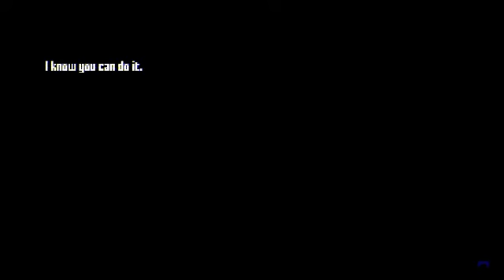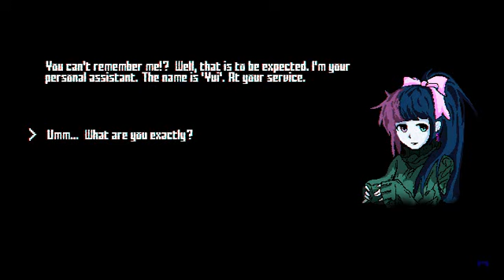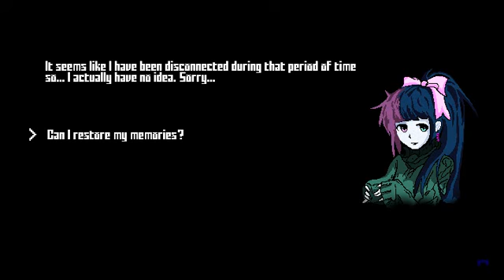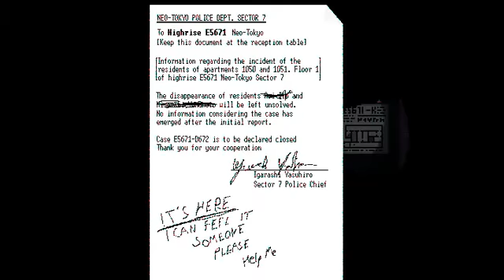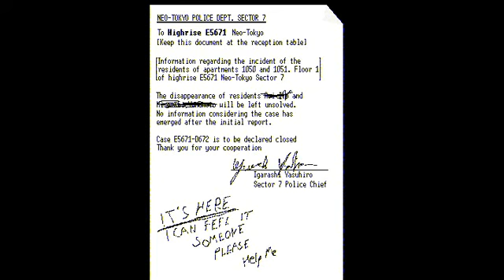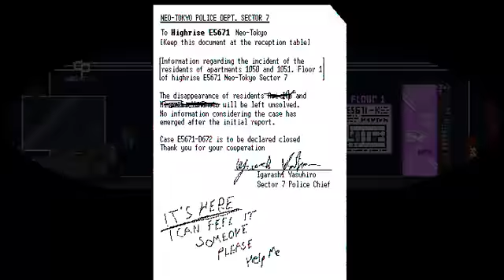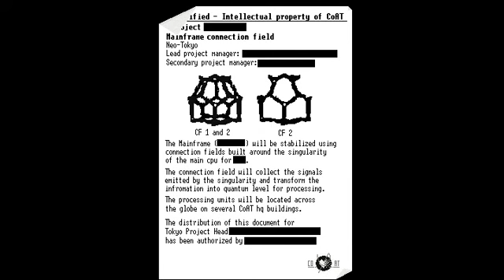Shadowrain: PART 1 - Never EVER PRESS ESCAPE! - cause you can't.. esc...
In complete darkness, all memories faded into obscurity, you wake up in a small apartment. Looking through the windows of Neo-Tokyo’s Highrise E5671, you see the city. The city, fallen completely silent. You are not alone. It’s getting closer.

DEVELOPER: Killed Pixel Games
PUBLISHER: Killed Pixel Games

Features:
♦ Elegant, Minimalistic pixel graphics
♦ Psychological horror
♦ Immersive storytelling
♦ Multiple endings
♦ 2 Difficulties
♦ Steam Achievements
♦ Nowhere to run
♦ Nowhere left to hide

SYSTEM REQUIREMENTS
MINIMUM:
OS: Windows 7
Processor: 1.5 GHz or faster processor
Memory: 2 GB RAM
Graphics: 1GB VRAM
DirectX: Version 10
Storage: 60 MB available space

RECOMMENDED:
OS: Windows 10
Processor: 2.0 GHz or faster processor
Graphics: 1GB VRAM
DirectX: Version 10
Storage: 80 MB available space

Link on STEAM! -